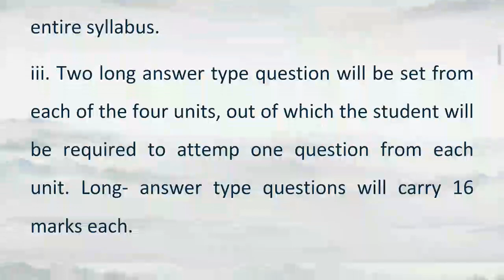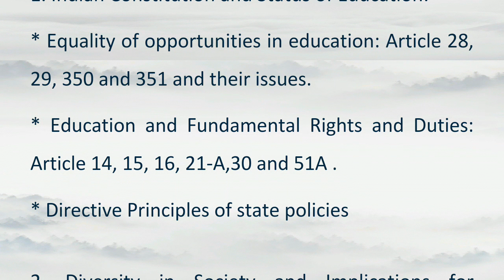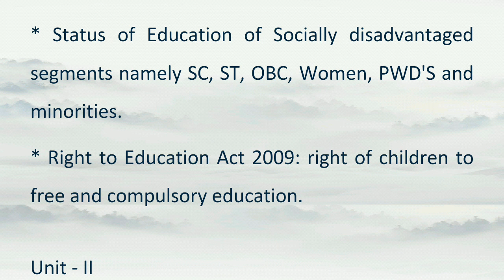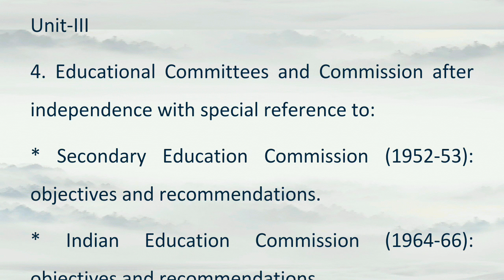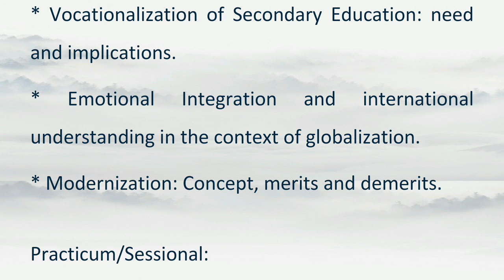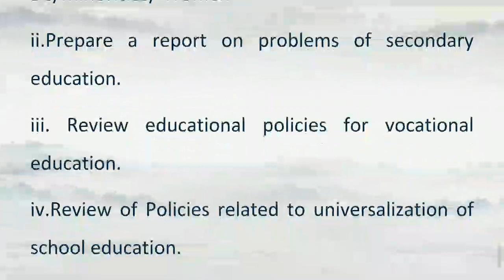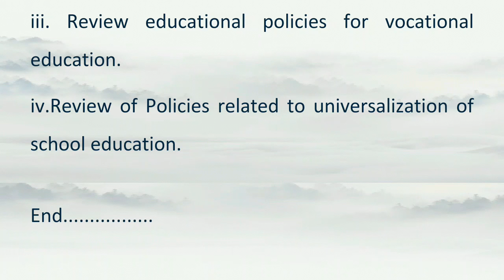Syllabus of B.Ed. Course - 2/ Kurukshetra University, Kurukshetra.